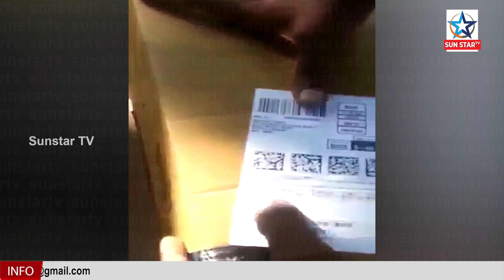Amazon delivery team tampering with package ; ଦିନ ଦ୍ଵିପ୍ରହରରେ ଦଲାରି ଧନ୍ଦା | ମାଲ୍ ଖୋଲି ଅଧା ଚୋରି